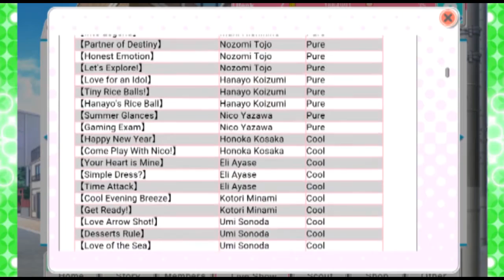THIS IS FINE || LLSIF Kunoichi Set Scouting || 4 10+1 & 2 BT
The quality got totally borked and I couldn't fix it I'm sorry :(
What do you think about Aqours and the Love Live Sunshine anime?